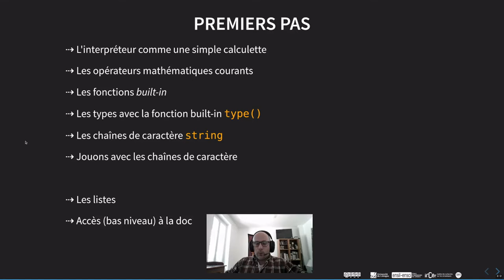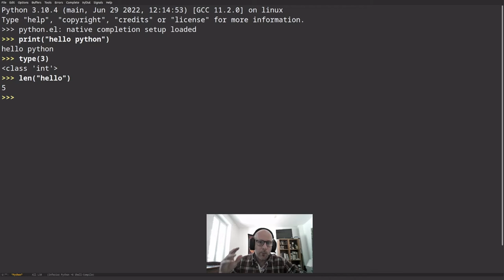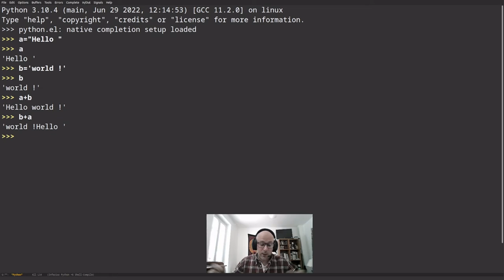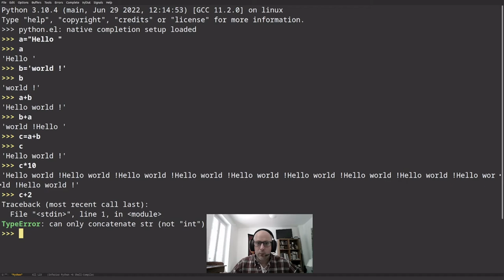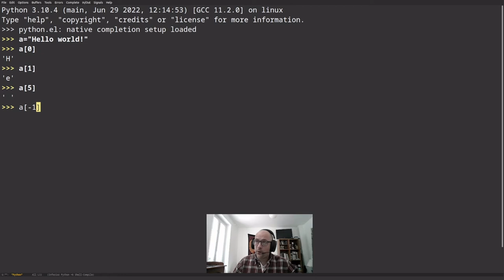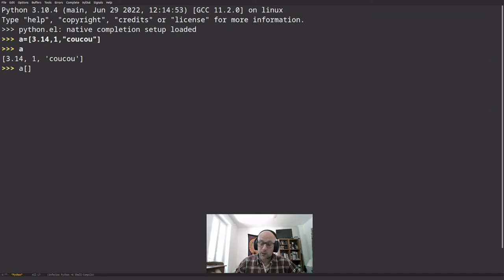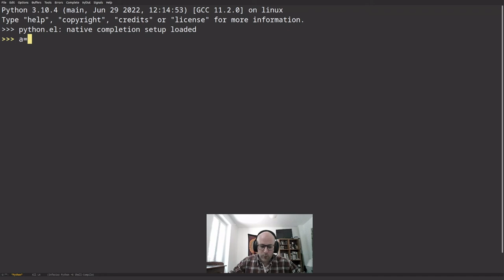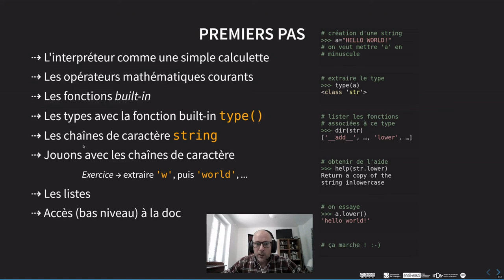#3 - Prise en main de l'interpréteur et du langage Python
Cette vidéo "tuto" introduit interpréteur Python ainsi que les rudiments de ce langage de programmation

Chapitres:
➔ 0:00 introduction
➔ 1:33 l'interpréteur comme calculette
➔ 2:43 les opérateurs mathématiques courants
➔ 3:34 les fonctions "built-in"
➔ 5:49 les types
➔ 10:00 les chaines de caractères
➔ 12:36 jouons avec les chaines de caractères
➔ 18:32 les listes
➔ 23:18 la documentation